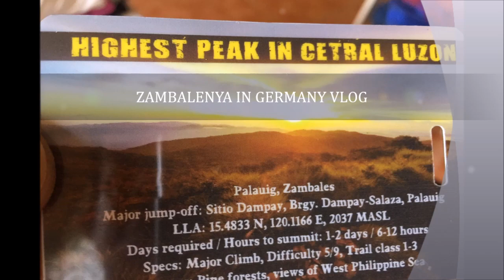ITS MORE FUN IN ZAMBALES PHILIPPINES MT TAPULAO & MT PINATUBO ADVENTURE PART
AMAZING MT. TAPULAO EXTREME HIKING / MOUNTAIN CLIMBING TO THE HIGHEST PEAK IN CENTRAL LUZON # MT. TAPULAO PALAUIG ZAMBALES PHILIPPINES 2037 HIGH

COME AND ViSIT PALAUIG ZAMBALES PHILIPPINES .
SPECIAL THANKS TO MY NEPHEW ERWIN JAMES ACOSTA &BROTHER EDWIN AURELIO FOR THIS VIDEO.

# MT. TAPULAO  # PALAUIG  # ZAMBALES
AMAZING SECRET SCAPES  & ADVENTURE  IN ZAMBALES